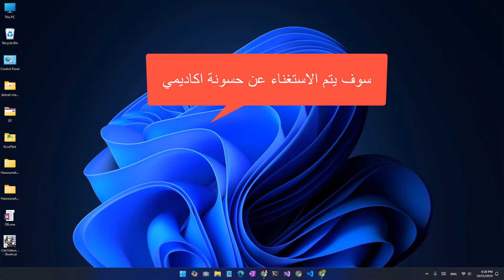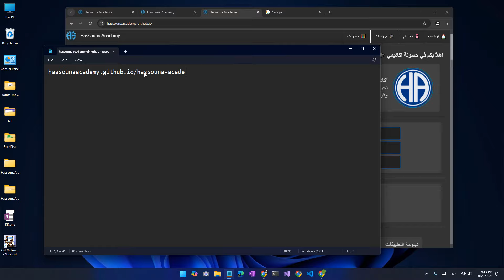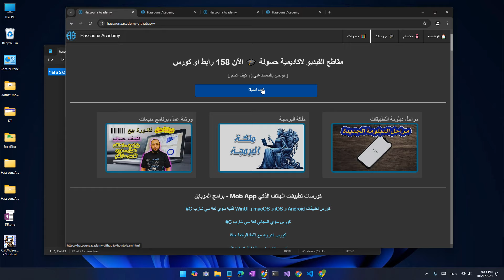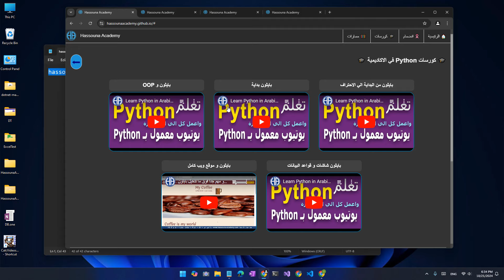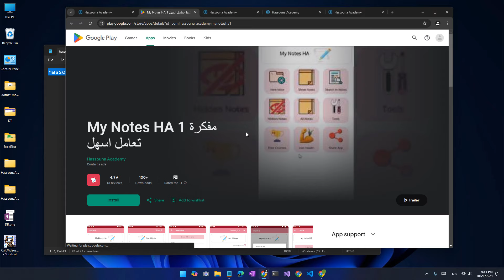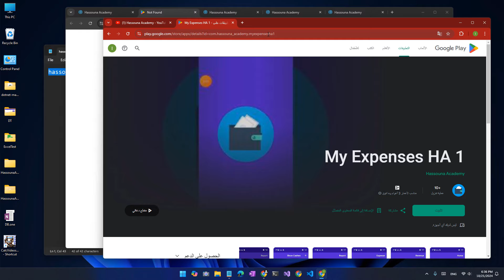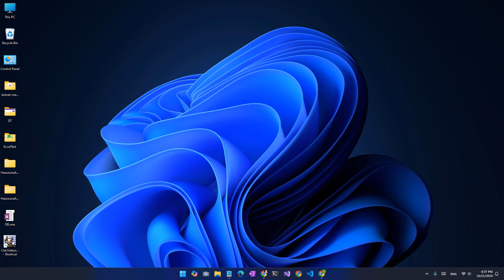سوف يتم الاستغناء عن حسونة اكاديمي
سوف يتم الاستغناء عن حسونة اكاديمي | حسونة اكاديمي | اظهر الوصف بالكامل لرؤوية الروابط
Enter revenues and expenses and get reports and balances
برنامج MyExpenses HA | حسونة اكاديمي
فقط من يريد حجز كورس تطبيقات الموبايل باستخدام تقنية دوت نت ماوي ← مـــدفـــوع → يرسل كلمة "كورس موب" على حساب التلجرام وينتظر الرد، وهذا هو الرابط